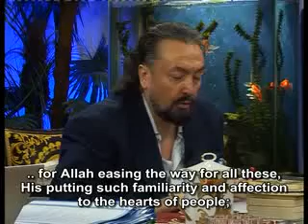The system of the Mahdi is the resaon why Allah eases the way for the formation of the Turkish Islamic Union